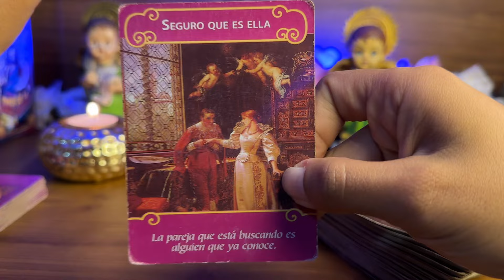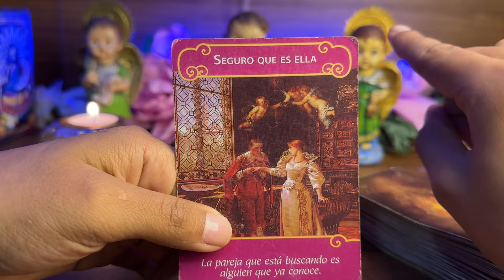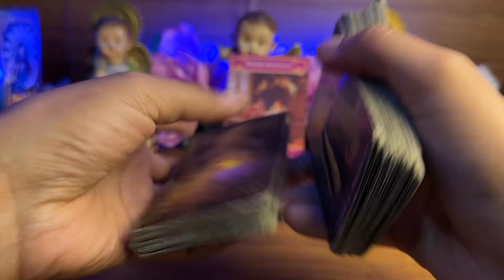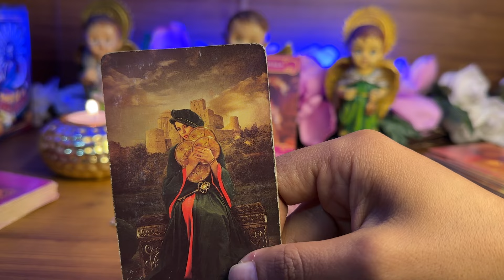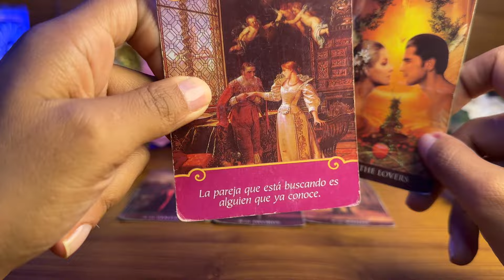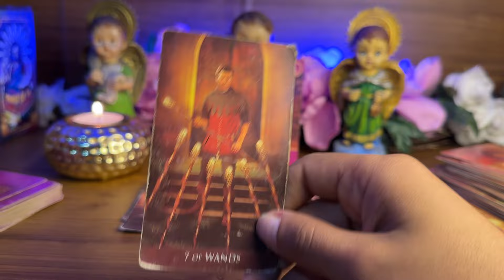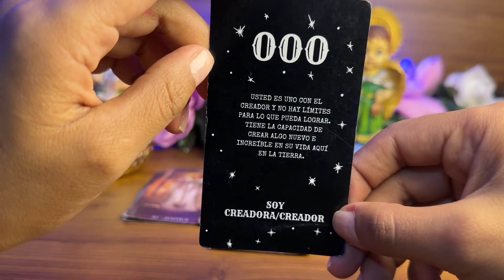PISCIS| ALGUIEN QUE YA CONOCES Y TU VAN A EMPEZAR ALGO ROMANTICO, SI CONVIENE ESTO TAROT AMOR❤️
PISCIS TAROT

Está es una lectura de amor donde te cuento detalles de la persona con la que estarás en los días próximos, para contenido más específico visita mi perfil o sígueme en mis redes sociales donde puedes dejarme un mensaje privado.

Si te gustan mis videos deja un like, si crees que puedes  ayudar a alguien más, siéntete en la libertad de compartirlo.

Lectura semanal TODOS LOS DOMINGOS🥰